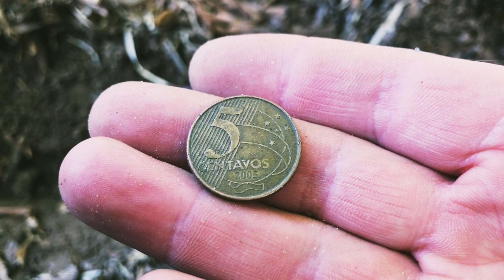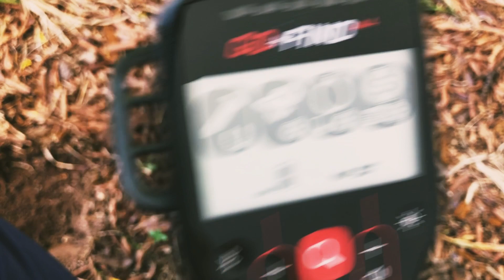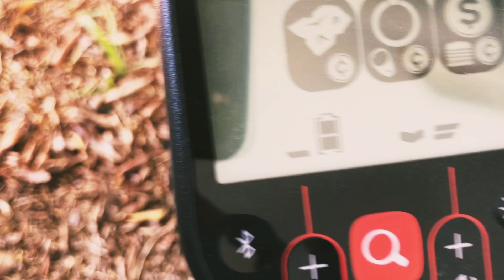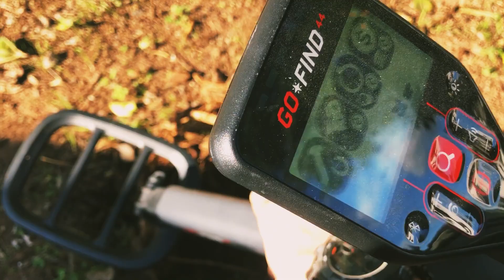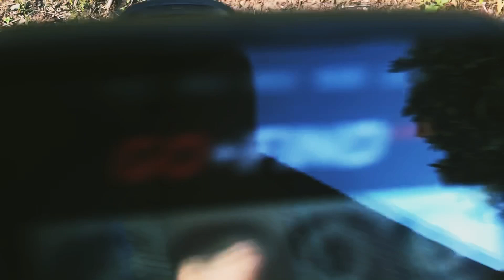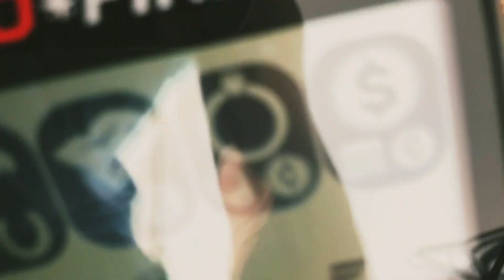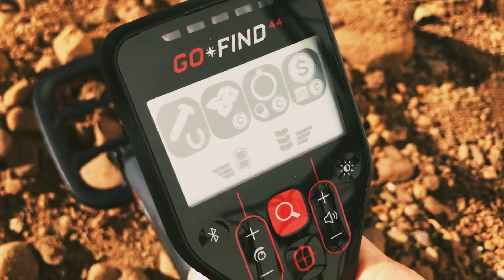Detectorismo tem sempre algo bacana entre os achados!